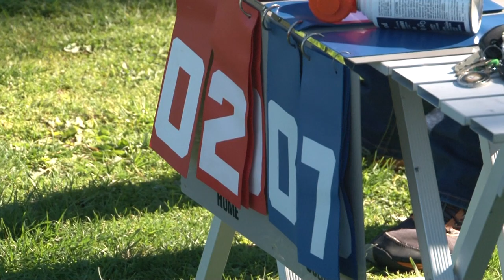2017 04 23 Saints vs Damascus Green U15 HAYLA Lacrosse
Saints vs Damascus Green U15 HAYLA Lacrosse April 23 2017